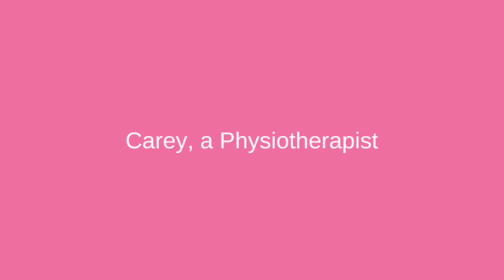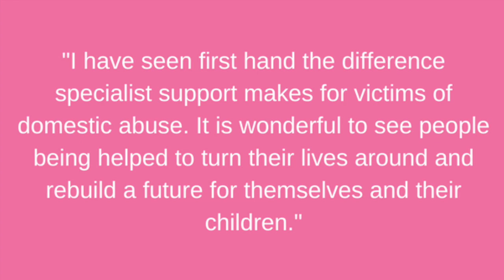Health staff speak about responding to domestic abuse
As part of this year's 16 Days campaign, we're calling for every hospital to have dedicated domestic abuse support on site. In this video, health professionals share their perspectives on the valuable role a hospital Idva can play